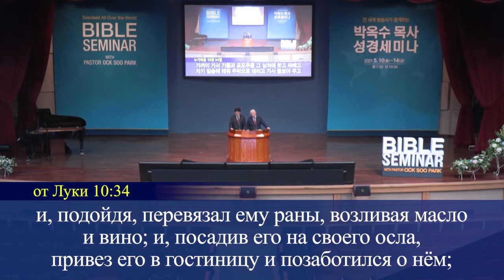ВСЕ СОВЕРШАЕТ ИИСУС. «Да будет свет» (273)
Иеремия 31:34: «говорит Господь, потому что Я прошу беззакония их и грехов их уже не воспомяну более».

Кто очищает наш грех? Бог. Иисус же делает все остальное. Поэтому Бог послал Его на землю, и Он был распят на кресте. Таким образом Он он взял все наказание за наш грех на Себя, а мы стали чистыми. Кровью Иисуса мы стали белее снега. В своем послании пастор Ок Су Пак призывает нас поверить в это, потому что тогда наша жизни изменится кардинальным образом.